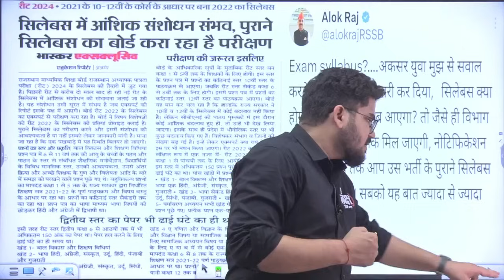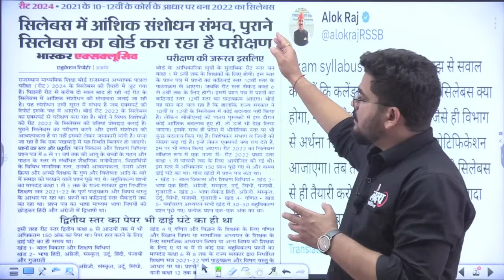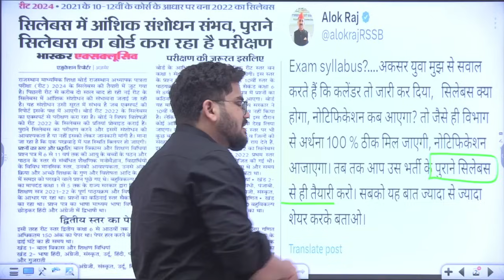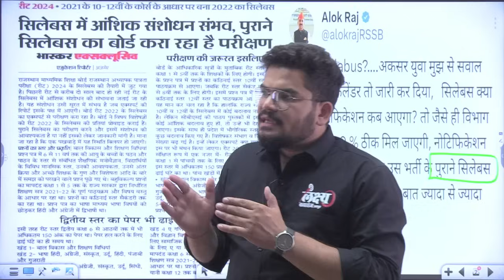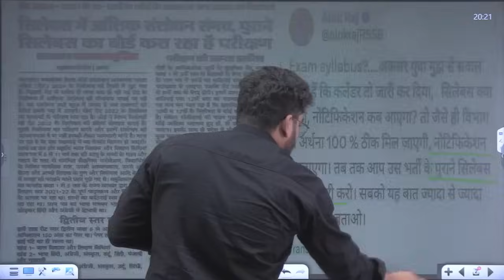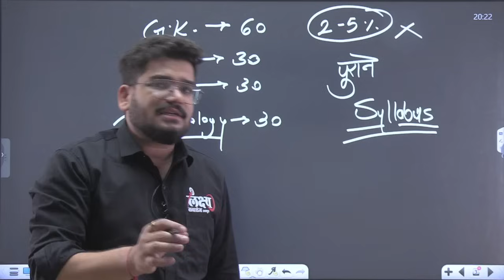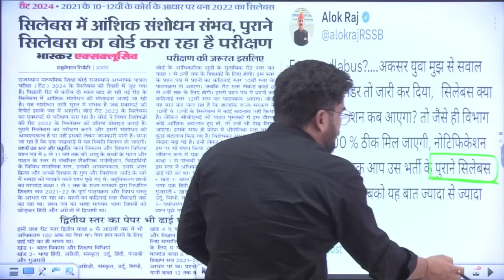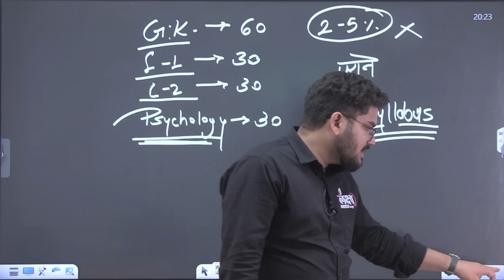"रीट पात्रता परीक्षा में नए बदलाव: जानें क्या हैं महत्वपूर्ण अपडेट्स!" | REET Patrata Pariksha 2025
जानिए 2024 में होने वाली रीट पात्रता परीक्षा के सिलेबस में क्या नए बदलाव आए हैं और उनका महत्व। इस वीडियो में हम आपको सभी अपडेट्स देंगे।
✅ REET  2022 Courses 👇
✅ REET Pre Free Test Series  👇
✅ REET Pre 2024 Important Book 👇
✅REET 2024 TEST SERIES 👇
▶️ REET Mains Level 2nd Sci & Math 11 Exam Pattern Test Series
▶️ REET Mains 2nd Level Subject Hindi 11 Exam Pattern Test Series
▶️ REET Mains 2nd Level Subject English 11 Exam Pattern Test Series
▶️ REET Mains 2nd Level Subject Sanskrit 11 Exam Pattern Test Series
Students Support
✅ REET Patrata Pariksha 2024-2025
▶️REET Pre Level 2 science.
▶️REET Pre Level 1 Maths.